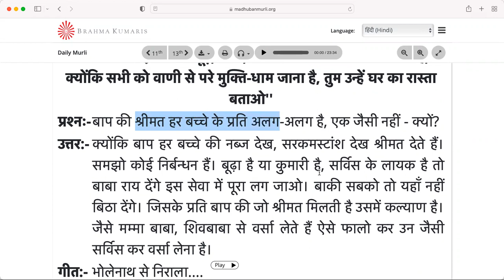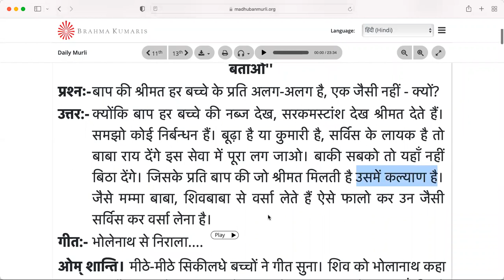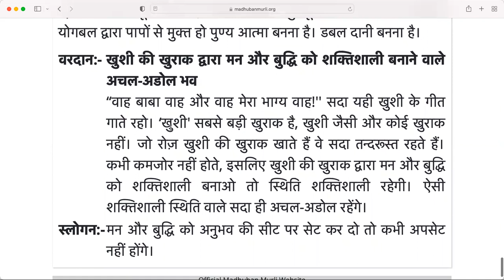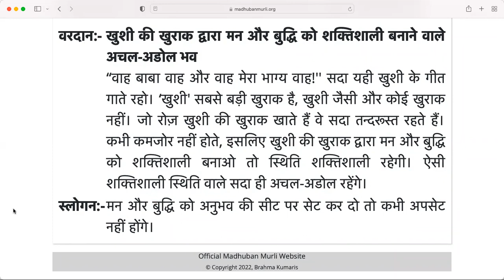12th May Sakar Murli Manthan